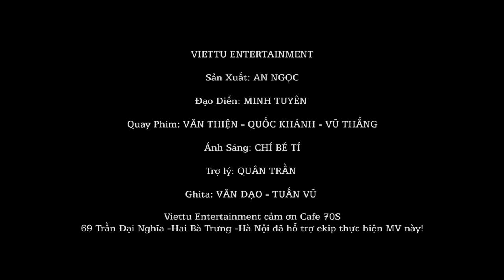PHẬN TƠ TẰM || VIỆT TÚ || Video Music (Album Mộc-Nhạc Vàng Muôn Thuở )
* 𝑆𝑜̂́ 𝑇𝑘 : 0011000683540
𝑁𝑔𝑎̂𝑛 ℎ𝑎̀𝑛𝑔 𝑉𝑖𝑒𝑡𝑐𝑜𝑚𝑏𝑎𝑛𝑘 -𝑐ℎ𝑖 𝑛ℎ𝑎́𝑛ℎ 𝐻𝑁
𝐶ℎ𝑢̉ 𝑇𝑘  : 𝑃ℎ𝑎̣𝑚 𝑁𝑔𝑜̣𝑐 𝑇𝑢́